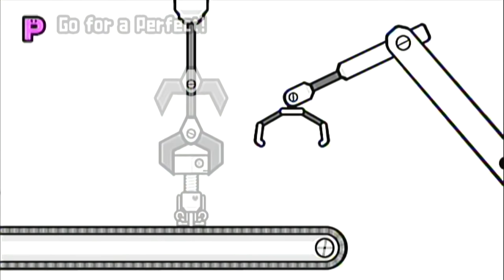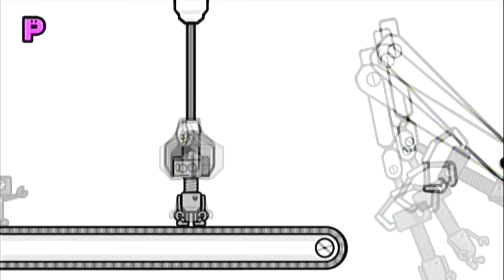Every sequel in Rhythm Heaven Fever played at the same time as their original versions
A Youtuber by the name of Alon Moiseyev did this concept for a few games in Rhythm Heaven Fever, but nobody ever did it for ALL games. So I figured why not finish the job?

...Actually, hearing some of the music in these makes me get why some of these were never made.

==Index==
Hole in One 1 & 2 - 0:00
Screwbot Factory 1 & 2 - 2:08
Double Date 1 & 2 - 3:56
Working Dough 1 & 2 - 6:09
Built to Scale 1 & 2 - 8:23
Figure Fighter 1 & 2 - 9:54
Packing Pests 1 & 2 - 11:37
Micro-Row 1 & 2 - 12:54
Samurai Slice 1 & 2 - 14:41
Love Rap 1 & 2 - 16:27
Cheer Readers 1 & 2 - 18:31
Karate Man 1 & 2 - 20:12